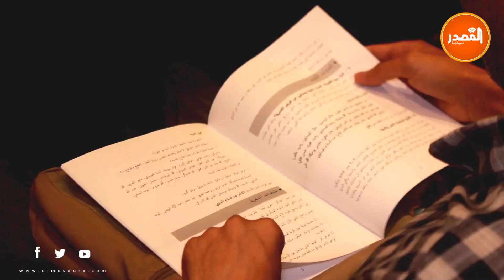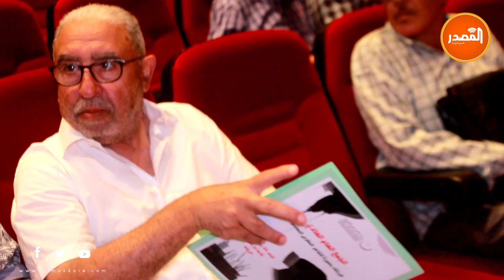بيت الشعر يعقد مؤتمره العام للمصادقة على التقرير الادبي والمالي وانتخاب هيئة جديدة